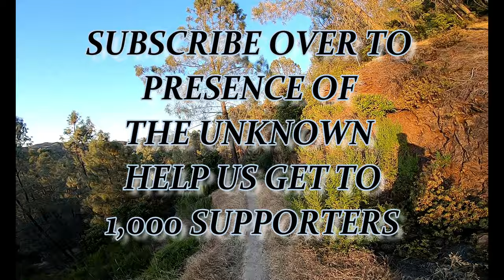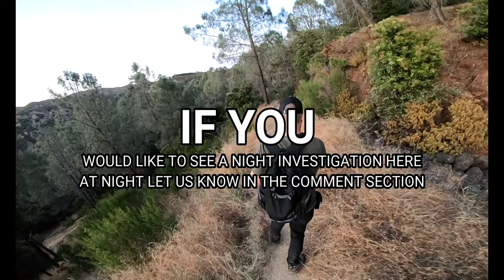WE FOUND A UNEXPECTED EVP WHILE EXPLORING THE ABANDONED MERCURY MINE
In this video I will be exploring a abandoned mine here in central California. Come explore with us a we check out this truly bizarre and strange location. This is one of the coolest haunted and abandoned location we have ever found. Should we go back for a 3 am challage at night???

Join the chat  and enjoy the stories or the locations that we go to. If you're enjoying the stream remember to share this on Twitter and Facebook! Thanks for the ❤️!

🚀 I am Trying to understand, explore, and search for one of one of the world's greatest mysteries (The Paranormal Field). I do it through using my equipment investigating researching and hearing others stories.

⚠️ NOTICE - Members-only Facebook group is now live

✅GET YOUR HSFL PARANORMAL MERCH

🚀A list of my Patrons

THE MARINES WIFE Just became a $9.99 Patron!
JEFF W.  just became a $4.99 patron!
Cuddly Kathy Just became a $9.99 Patron!
JENN’S JOURNEYS  just became a $9.99 patron!
Broken Angel just became a $9.99 patron!
KIM FITZGERALD ROCK FAM just became a $9.99 patron!
 JAMES THE SHARP SHOOTER  just became a $9.99 patron!
CHRIS THE GHOST HUNTER  just became a $4.99 patron!
Native Grammy  just became a $9.99 patron!
Hermanthegreat  just became a $1.99 patron!
Creators Alliance  just became a $1.99 patron!
Jeff Watson Just became a $4.99 !Patron

Keep it Spooky!!!